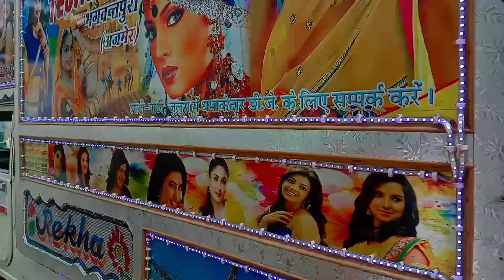डीजे के तमाशे देख पब्लिक हूई हैरान - Wedding Songs !! Har Har Shambhu !! Shiv Mahadeva !! DJ DANCE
Gabbar Dj Pickup competition Motu Patlu !! GTA 5 !! Story video Motu Patlu Chingam John Dr jhatka

Motu Patlu cartoon ने किया GTA V मे Dj gabber pickup competition !! Free Fire Character tejal dj

chhota dj
dj
mini dj pickup
small dj
dj vlog
mini dj
short
dj game
dj sound
dj toy
fantasy football
chatpat toy tv
short video
nba
nfl
sports
dj gadi
pro
djkeking
entertainment
dj pickup game
football
basketball
college football
dj song
dj pickup competition
indian heavy driver
soccer
indian heavy driver new update
indian heavy driver dj truck code
dj pickup competition motu patlu
indian heavy driver dj pickup code
dj pickup
डीजे पिकअप
छोटा डीजे
डीजे गेम
chhota dj game
rj
rajasthanisong
rajasthanivideos
rajasthan
rajasthanigta5
rajasthanigamer
gta5shinchan
jimmygf jimmygirlfriend
jimmyrichlifegta5
akshu gaming
techno gamerz 139
gta 5 mods
stealing in gta5
gta 5 stealing cars
gta 5 billionaire
verynuclear shinchan
techno gamerz new
very nuclear gta 5
gta 5 funny video
maker games
techno gamerz
gta v
gta 5
georgia bulldogs
alabama crimson tide
lsu tigers
davi belfort
dj lagway
florida gators recruiting
billy napier
college football podcast
gators basketball
florida podcast
gators podcast
gators football
florida gators highlights
florida gators analysis
florida gators news
florida gators basketball
florida gators football podcast
florida gators podcast
florida gators football
florida gators
gamer mamraj gat5
dj gane
dj demo
dj lighitng
dj bass
laptop
indian heavy driver dj tractor code
dj music
dj speaker
dj system price
dj pickup bnane me kitne pese lagte he
dj kese banate he
dj kitne ka padta he
dj ki price
dj review
dj ki gadi ko banane me kitne pese lagte he
dj gadi ki price
dj ki gadi
dj ki pickup
dj ki gadi kitne me ban jati hai
dj setup tour
dj setup
dj price
dj system
djdjdjdj
dj dj
monkey gta 5 dj pickup
duniya ka sabse uncha dj
बना दिया दुनिया का सबसे ऊंचा गब्बर डीजे
made the world's highest gabbar dj
start
journey
new
pilot
episodes
wins
results
crystal palace
wolves
how to
control your player
control your pro
player mode
my player
new series
new game
fifa 23
cool
prem
premier league
djwood
indian heavy driver game
goals
games
fun
awesome
mode
career
fifa
trevor lawrence
russell wilson
geno smith
christian mccaffrey
dj moore
richard sherman
giants
seahawks
jaguars
broncos
panthers
falcons
rams
49ers
college basketball
cfb
indian heavy driver dj pickup cheat code
indian heavy driver dj wala game
indian heavy driver dj pickup
pop culture
sports podcasts
sports podcast
podcasts
podcast
the herd
herd
colin cowherd
hot take
sports radio
sports talk
volume sports
volume
short channel
dj dinesh vlogs
indian heavy driver dj game
lehends
ruler
chovy
peanut
doran
gen
gen.g
beryl
kingen
pyosik
deft
zeka
korea
hle
drx
drx vs gen
gen vs drx
worlds vods
lol vods
vods
vod
1080p
hd
full game
indian heavy driver all new cheats code
match
play
game
epicskillshot
league of legends
lolesports
lol esports
e-sports
lol esports vods
lol worlds
lol worlds 2022
2022 worlds
12.18
s12
season 12
esports
s12 worlds
world championship
worlds
2022
na
eu
lcs
lol
semi
semi final
playoffs
michael motu patlu chingam doctor jerk john in gta 5 story video
michael vs motu patlu
world's largest dj pickup showroom
michael opens the world's largest dj pickup showroom
bills
nfl week 10
matthew berry start/sit
lions
matthew berry peacock
matthew berry podcast
matthew berry rankings
matthew berry love hate
fantasy football rankings
fantasy football news
fantasy football tips
fantasy football preview
fantasy football advice
fantasy nfl
matthew berry fantasy
matthew berry nbc
fantasy football happy hour
nfl on nbc
rotoworld
matthew berry
nbc sports
fantasy start/sit
start/sit
dj wala game
इंडियन हैवी ड्राइवर न्यू अपडेट
indian heavy driver all cheat codes
dj dj dj
dj game video
youtube short
djdjdj
fnaf security breach dlc
security breach dlc
glamrock bonnie
fnaf dlc
security breach best ending
new security breach ending
fnaf sb myth
fnaf mythsl
security breach myths
fnaf security breach gameplay
security breach ending
fnaf security breach end
security breach fnaf
five nights at freddy's security breach
five nights at freddy's razzbowski
razzbowski fnaf
fnaf
chanal ko like and video ko support jarur Karen